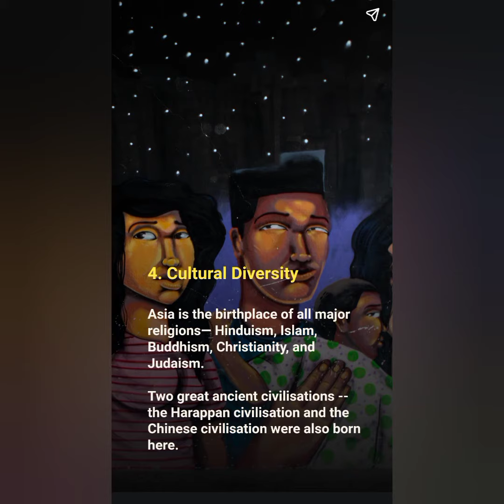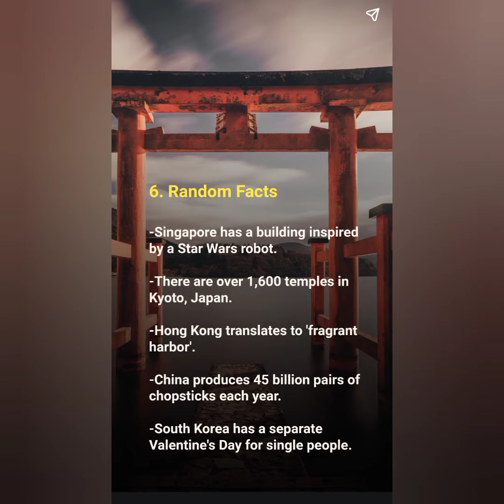6 intriguing facts about Asia 🌏facts knowledge history historicalfacts @asia#asia#education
6 intriguing facts about Asia 🌏facts knowledge history historicalfacts @asia#asia#education